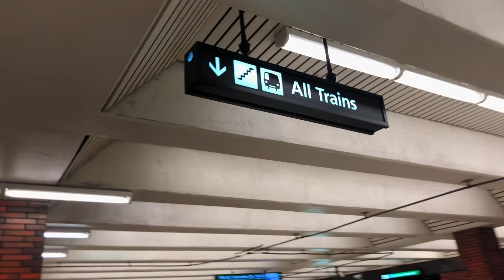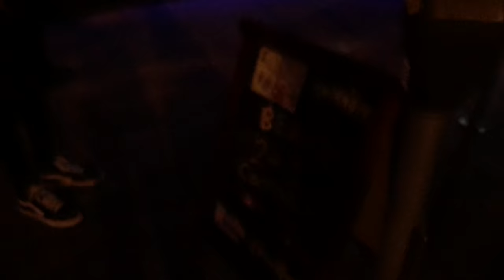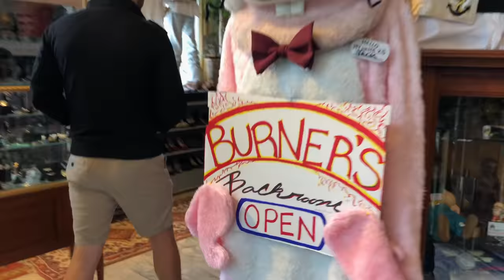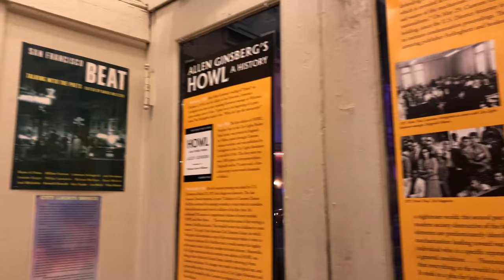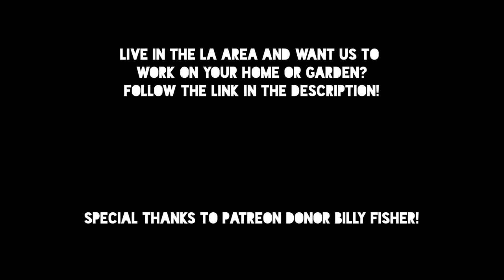Renovating a Victorian San Francisco Apartment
We spent a week and a half in San Francisco seeing the sights and preparing the bottom floor of an old Victorian building for new tenants. Live in the LA area and want us to work on your home or garden? Go here: goo.gl/forms/MIj4Aeg6pCQi5aAu1